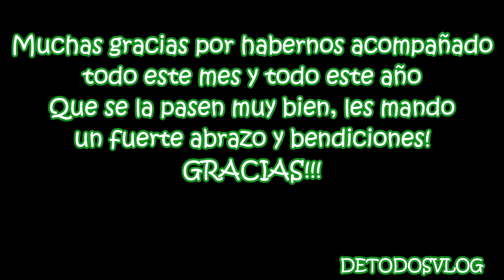Vlog #352 Ultimo vlog del año. *ULTIMO VLOGMAS* -- DETODOSVLOG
Pues hemos llegado ya a la recta final, muchas gracias por haberme acompañado hasta aqui, mil gracias a todos lo que vieron los videos, gracias por su apoyo y compañia, les dejo el ultimovlog de este año #2021 gracias por acompañarme en este maraton de vlogmas o navideos. Que pasen una linda noche y mis mejores deseos para este 2022

MAS VLOGS QUE TAL VEZ NO HAS VISTO O TE GUSTARIA VOLVER A VER

laura.mendoza.5011